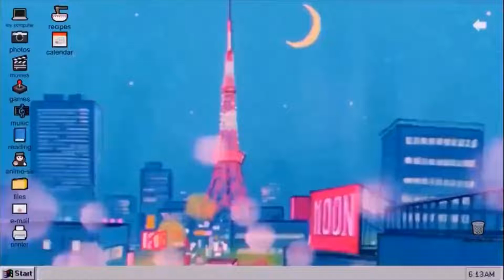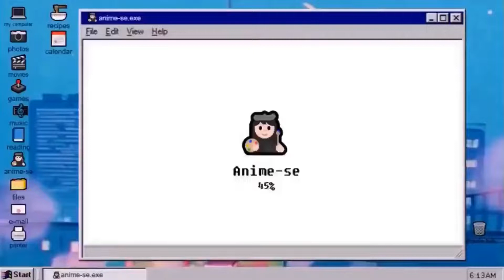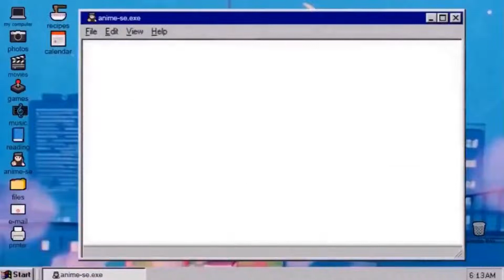Speed Drawing: Foo Fighters (FF) - JoJo's Bizarre Adventure 6: Stone Ocean | Anime-se Speed Coloring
Oi, pipoca! :)

Ela é um plâncton, é seu próprio stand, e foi a segunda aliada e amiga de Jolyne. Ela aparece nesse canal para te lembrar de se manter hidratado(a). Hoje é dia de colorir Foo Fighters. .

Abraço, pipoca!

Mari.

Hey, popcorn! :)

She is a plankton, is her own stand, and was Jolyne's second ally and friend. She appears on this channel to remind you to stay hydrated. Today is Foo Fighters coloring day. .

Warms regards, popcorn!

Mari.